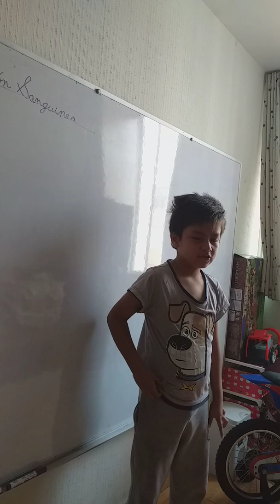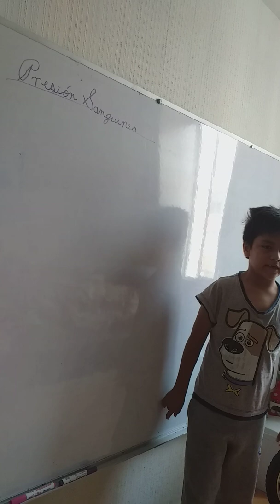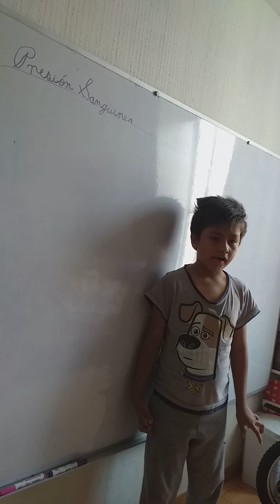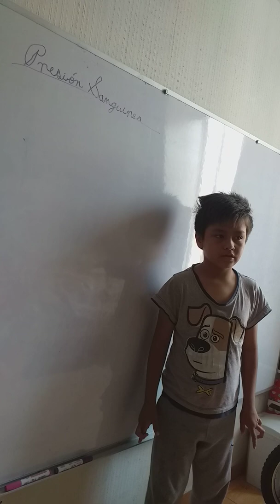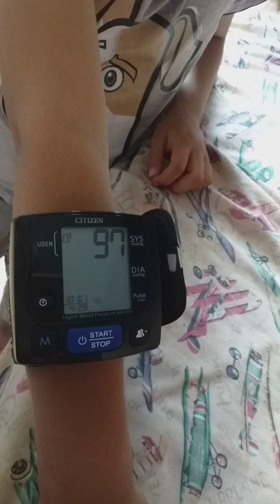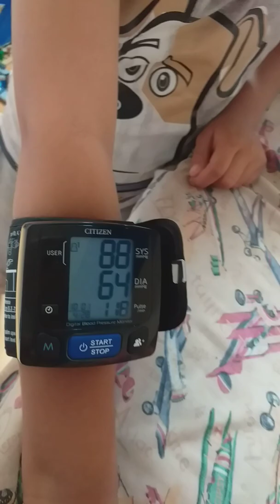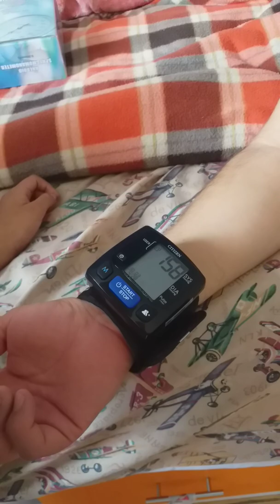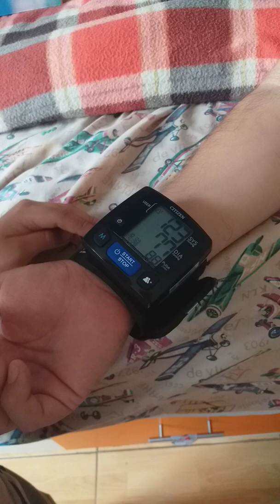PRESION ARTERIAL. ¿QUÉ ES? ¿CÓMO SE DIAGNOSTICA? ¿ES UNA ENFERMEDAD?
La presión arterial es la fuerza de su sangre al empujar contra las paredes de sus arterias. Cada vez que su corazón late, bombea sangre.
Una presión arterial alta (hipertensión) es cuando uno o ambos números de la presión arterial son mayores de 130/80 mm Hg la mayoría de las veces.

Aprendiendo sobre los signos vitales. Esta vez nos tocó aprender sobre: Presión Arterial.